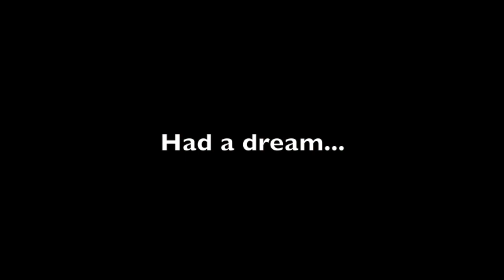Modern Family Action Trailer - Phil is Bane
Phil Dunphy - Trying to fix his stairs.
Everything Goes wrong and ends up has bane.
Don't ask me why i made this...